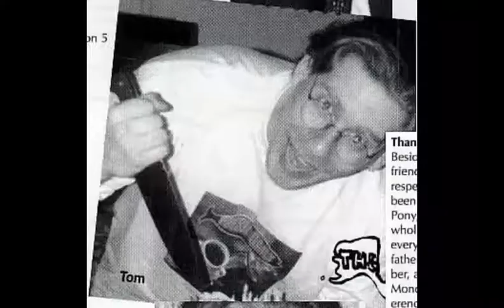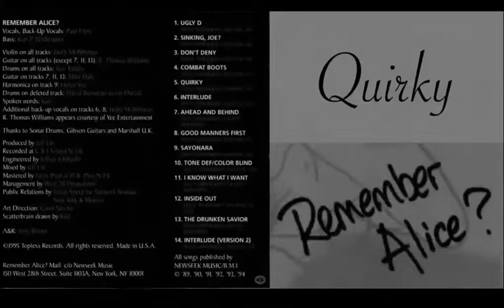Quirky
This is a slide show video of "Quirky" or "the Quirky TimeSong" by Remember Alice? We recorded the song in 1995. The pictures are people who played with the band and people we met on traveling back 1995 and 1996. I made the video in July 2021.

Song: Quirky
Band: Remember Alice?
Album: Remember Alice?

Songwriters:
Karl Widerquist,
Paul Frast,
Tom Williams, and
Helen Yee

Musicians:
Paul Frast: vocals
Karl Widerquist: bass
Holly McWhorter: violin
Tom Williams: Guitar
Drums: Ken Tondre